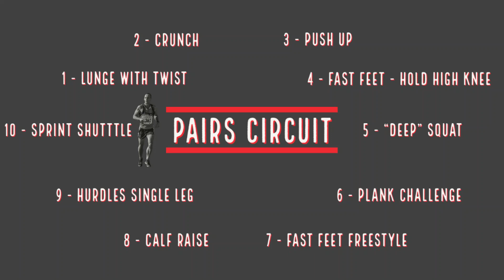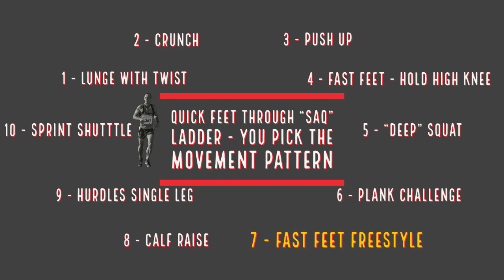Runner's Circuit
A variation of the "Pair's Circuit" allowing for social distancing - designed for up to 40 athletes - please look at main DRF&C Channel if you need guidance on any exercises.
Train well.